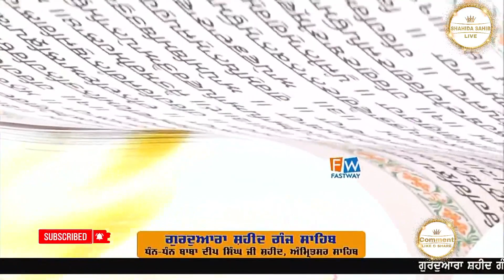DHAN DHAN BABA DEEP SINGH JI SHAHEED HUKMNAMA G: SHAHEED GANJ SAHIB, SRI AMRITSAR (11-06-2023)